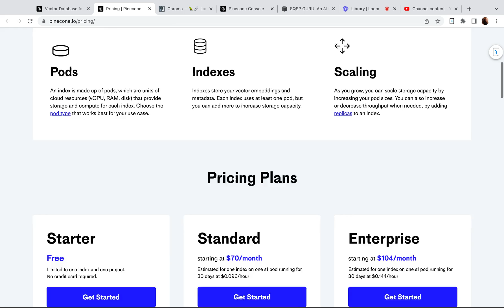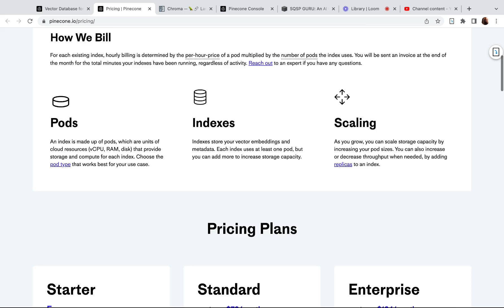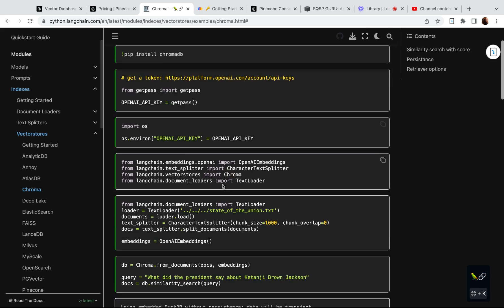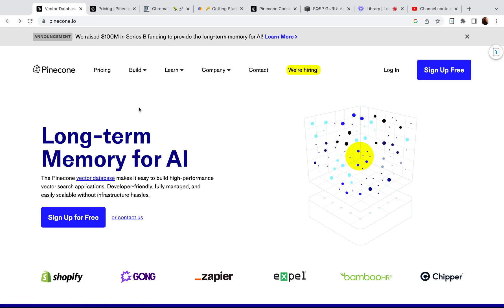Pinecone Vectorstore Alternatives